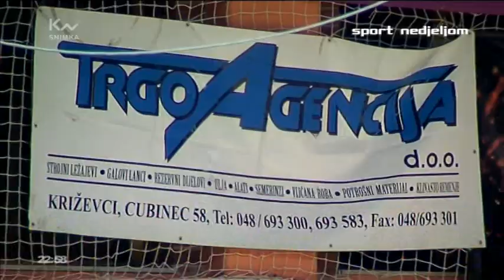Prilog o turniru u malom nogometu Križevci 2011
Prilog o turniru u malom nogometu Križevci 2011 - Ožujsko iz emisije Sport nedjeljom emitirane 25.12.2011 na Z1 i Kapital Networku